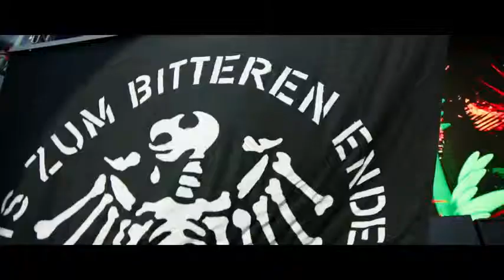Die Toten Hosen Tour 2018 2019 New Trailer HD